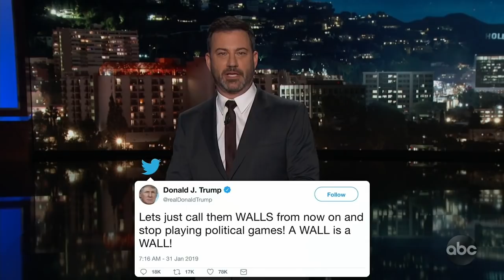Donald Trump is Right "A WALL is a WALL!"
Trump tweeted 11 times before 10 AM as he is making plans to declare a national emergency on the border. He wrote 'Let's just call them WALLS from now on and stop playing political games! A WALL is a WALL!' It's interesting that he would elect to write that, because someone once told us, it doesn't matter what they're called.